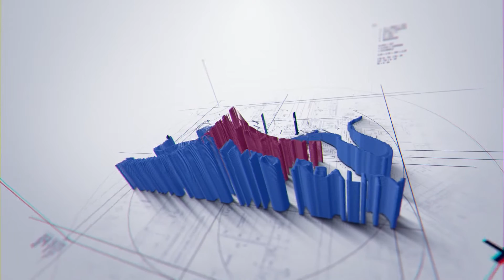Elmwood Shopping Center